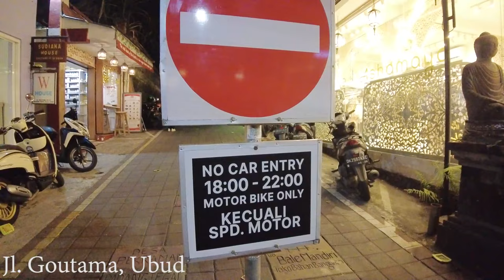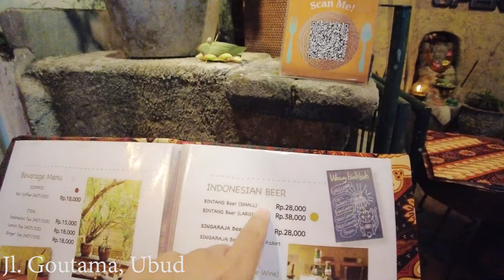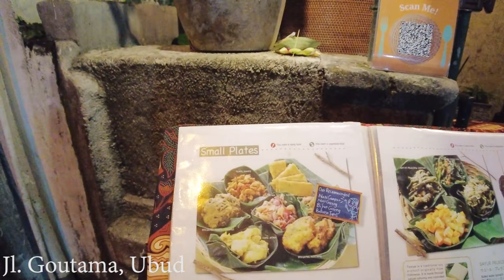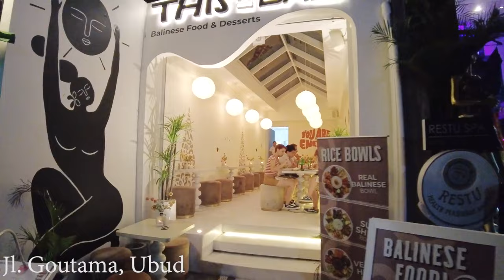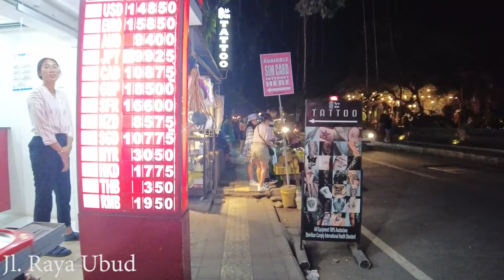Lets Walk Around In Ubud At Night...!!! Many Nice cafes With Good Price At Jl. Goutama.! Ubud Update